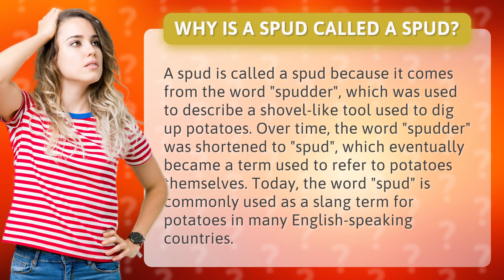Why is a spud called a spud?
Have you ever wondered why we call potatoes "spuds"? Well, wonder no more! In this video, we uncover the fascinating history behind this common term. From "spudder" to "spud", the evolution of this word is truly intriguing. So, join us as we dig into the roots of this beloved vegetable and discover why it's been called a spud for centuries. Get ready to have your mind spud-dered!